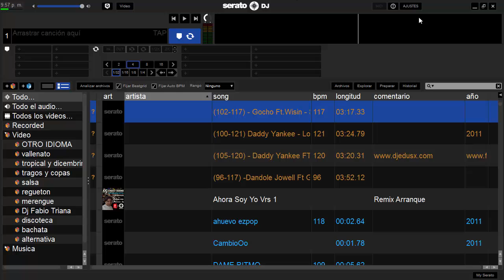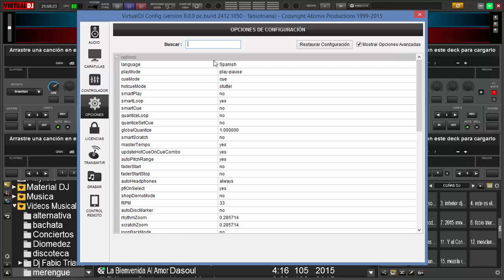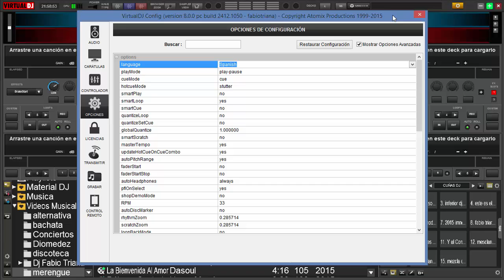serato dj o virtual dj 8, video 06 configurar idiomas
en este corto video veremos como configurar el idioma en los programas, serato dj y virtual dj 8